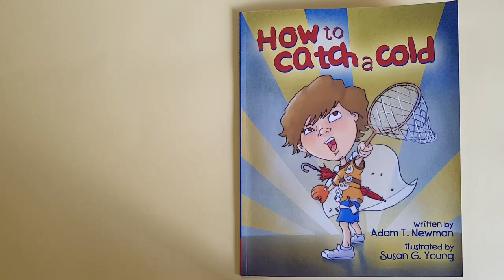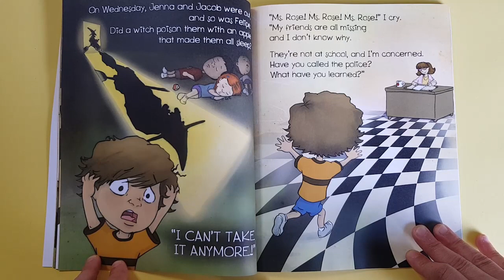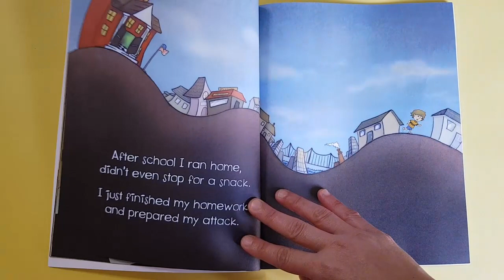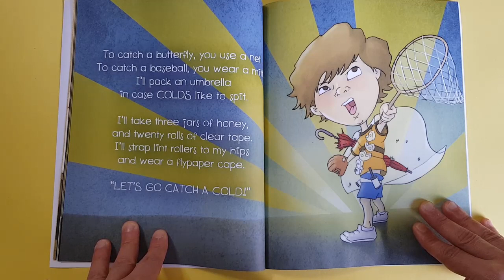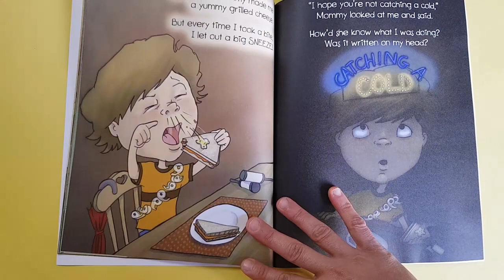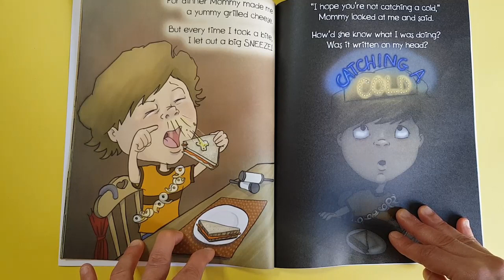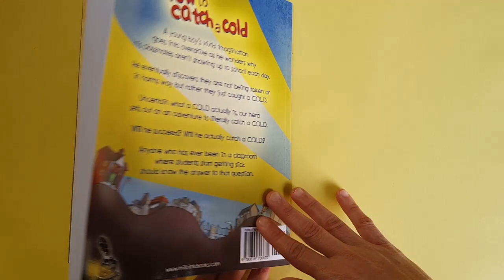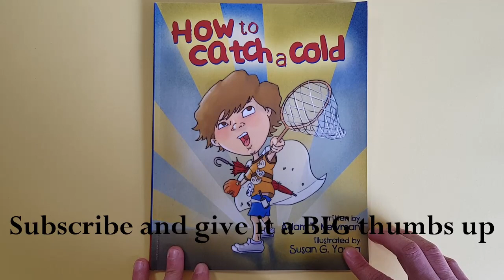How to catch a cold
Written by Adam T. Newman
Illustrated by Susan G. Young

Catching a cold is not easy, and the little fellow from our book set on an adventure to find them  ❤

👉STORIES BY LUCI
It aims to straighten family reading time.
Luci loves to read and to support mainly indie authors' books.
She is planning to write her own books soon and therefore has created "Illustrated journey",  a project that you can see on Instagram & Facebook which allows making part of the journey too,  full with all ups-downs usual for any author.